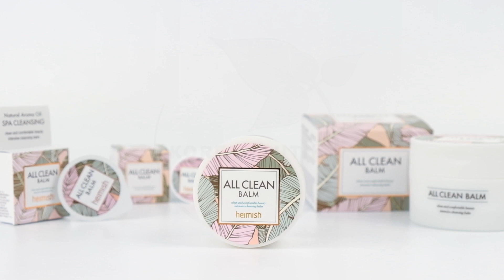Бальзам для снятия макияжа heimish All Clean Balm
Бальзам для снятия макияжа Heimish All Clean Balm нежно удаляет даже самый стойкий макияж без ощущения стянутости, напитав её витаминами и всеми необходимыми микроэлементами.

Особенности:

- лёгкая, нежная щербетная текстура;
- 3-шаговая трансформирующаяся текстура (бальзам-масло-молочко);
- легко снимает стойкий макияж;
- в состав включены натуральные растительные ингредиенты для глубокого и деликатного очищения;
- одобрен дерматологами;
- не сушит и не стягивает кожу.

Подходит для всех типов кожи.

Основные действующие компоненты:

Масло ши (карите) смягчает, увлажняет, обладает сильными защитными и восстанавливающими способностями, повышает упругость и эластичность, улучшает тургор кожи, разглаживает морщины, улучшает цвет лица.

Комплекс масел цитрусовых растений снимает воспаления, повышает упругость, эластичность, осветляет, замедляет старение, сужает поры, разглаживает морщинки, запускает процессы регенерации.

Комплекс белых цветов осветляет кожу, запускает процессы регенерации, снимает воспаления, уменьшает покраснения, смягчает, увлажняет и успокаивает раздражения.

Экстракт кокосового масла разглаживает морщины, стабилизирует выработку кожного жира, омолаживает, борется с акне и прыщами, обладает антисептическими свойствами.

Способ применения: с помощью лопатки взять небольшое количество бальзама из баночки, нанести бальзам на сухую кожу, поверх макияжа, распределить лёгкими массажными движениями по всей поверхности лица, добавить немного тёплой воды, чтобы превратить очищающее средство в молочко, продолжить массировать смыть тёплой водой.